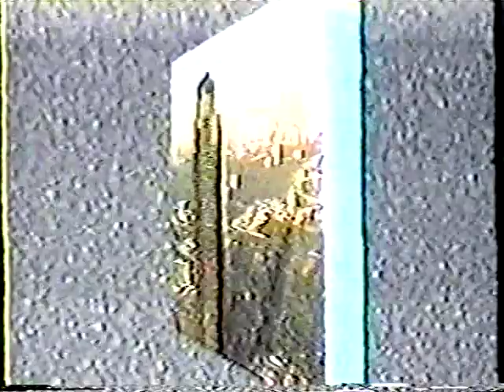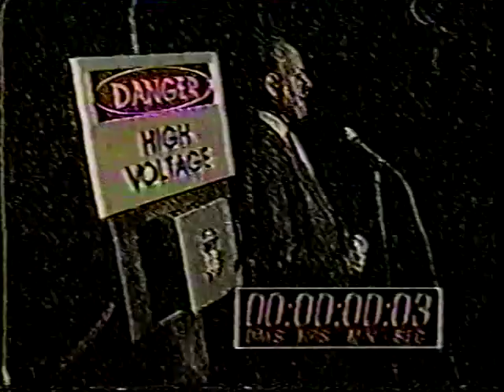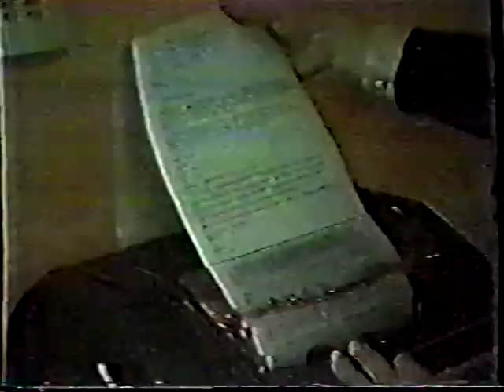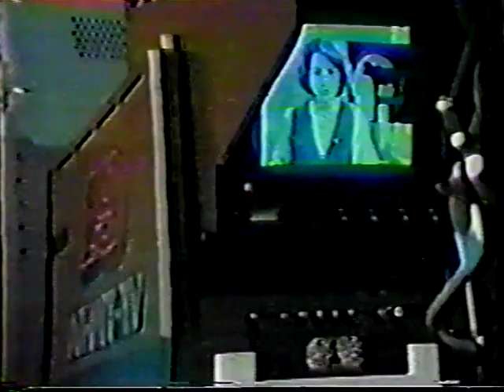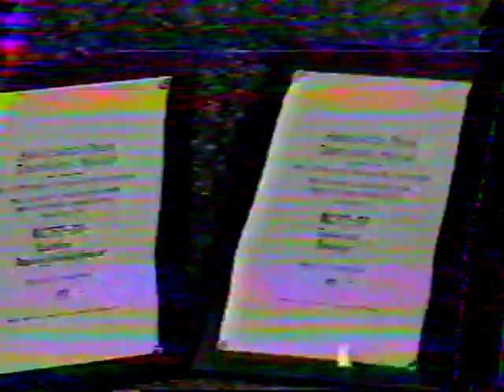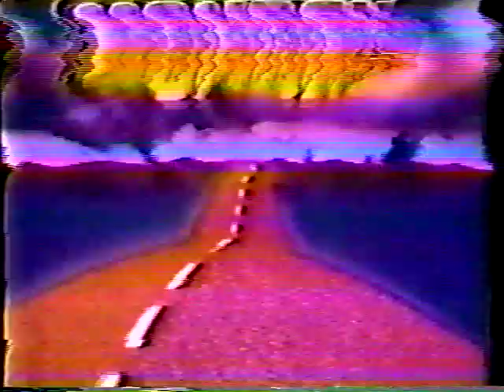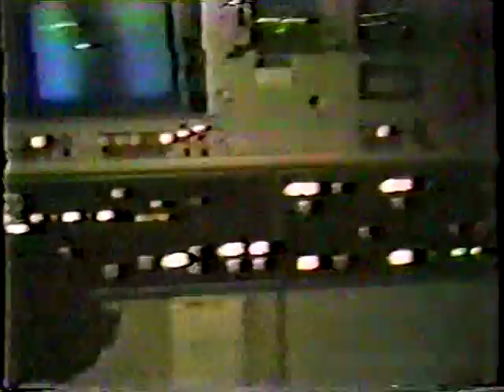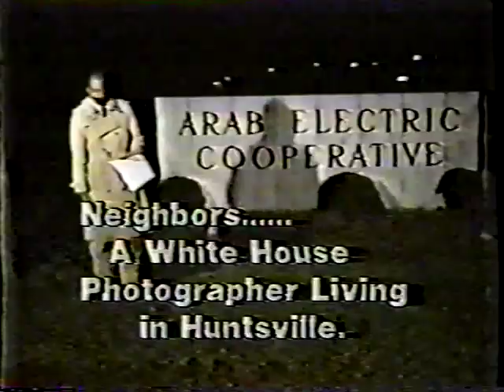Various News Clips